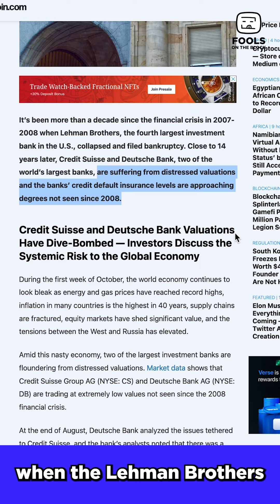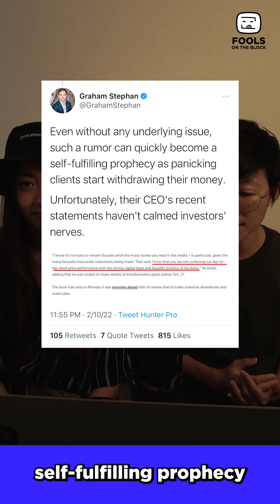[FOTB Podcast] Collapse of Credit Suisse & Deutsche Bank is 4.6X more than Lehman Brothers 😱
[Fools On The Block Podcast] Credit Suisse and Deutsche Bank made headlines this week that they are suffering from distressed valuations and could be on the brink of collapse.

We discussed this week's update in the NFT space too!
More updates in this video.

0:00 Intro
0:14 Credit Suisse & Deutsche Bank situation
01:31 Alcohol brands are stepping into NFTs
02:25 Redeem free NFT at National Gallery Singapore